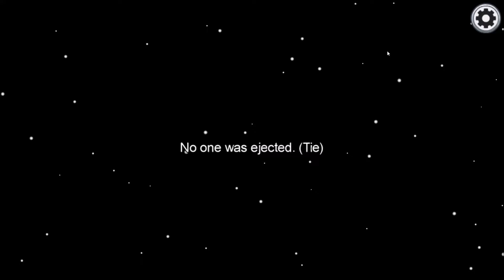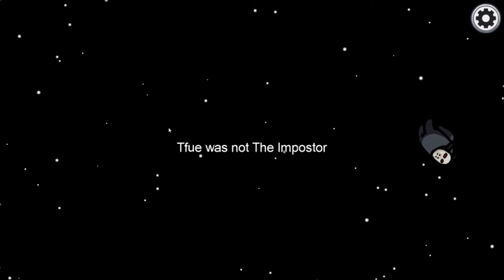Possibly Found The World's Worst Public Lobby Imposter In Among Us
Code "notdopeyd" in the Fortnite item shop